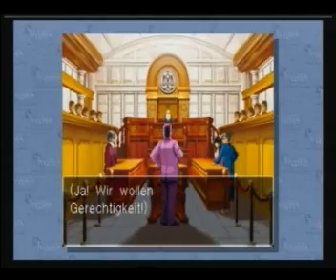[Let's Play] Phoenix Wright: Ace Attorney - german - Wandel der Schwestern (Teil 13)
Es lief sooo gut - und dann funkt uns Edgeworth dazwischen.